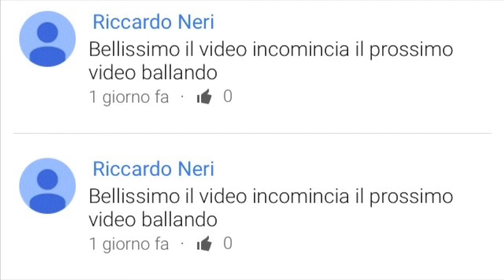PARLACONr3d chi sono io speciale 60 iscritti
scrivetemi nei commenti qual'è la cazzata